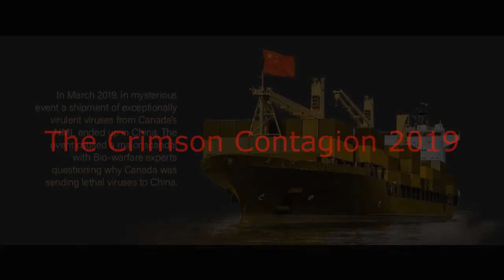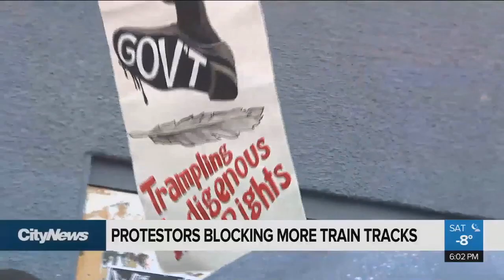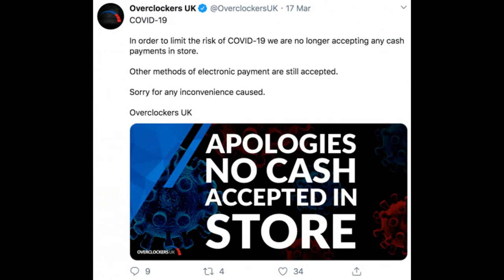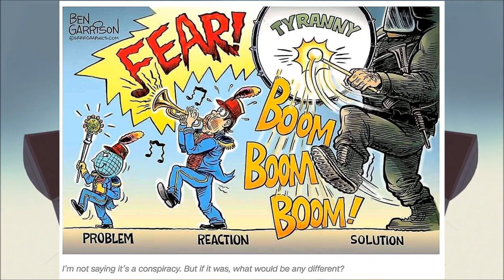Most Important C0V1D-19 Revelation (Agenda 2030)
Are you being told everything?
This is no April Fool's joke (we wish it were!), but we all would be fools to ignore all these red flags.

(see the transcript above for more related tips about the Sustainable Development PDF)

Leaked Documents From 2019 Outlining a Drill and Simulation of How To Respond As a Nation To A Pandemic: